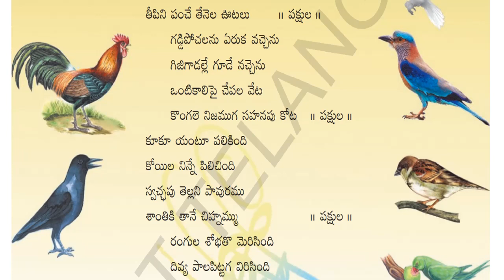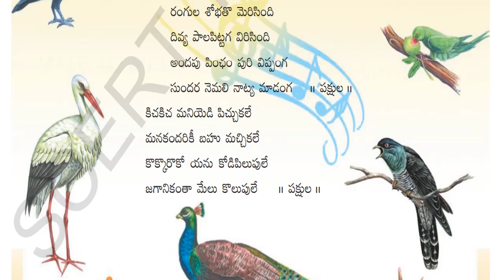పక్షులు || Pakshulu || 3rd Class Telugu (Telangana)